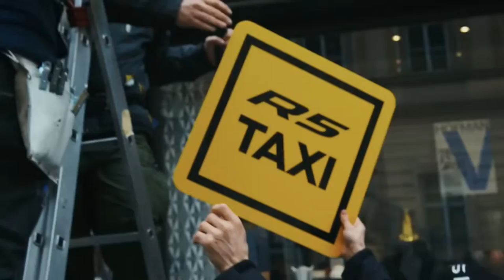Skoda Motorsport Fabia R5 in TAXI Raced Passengers in Prague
Skoda's right.